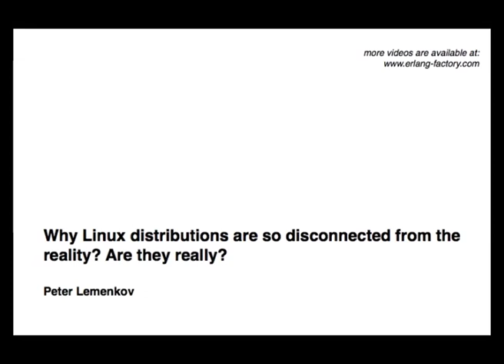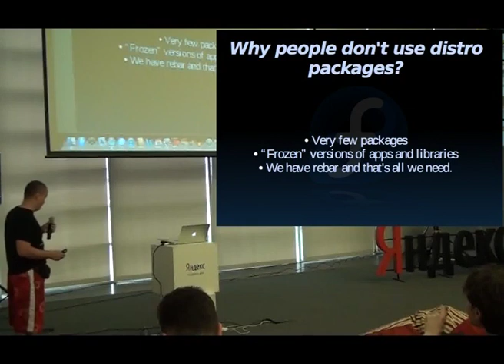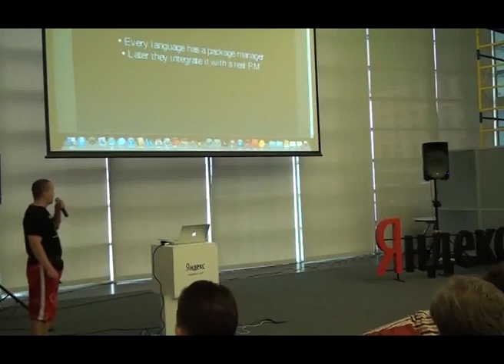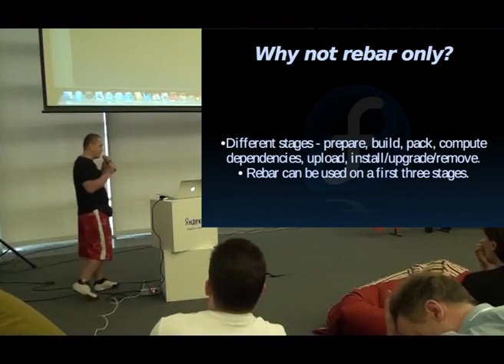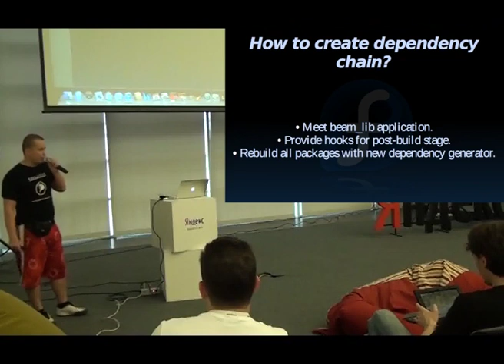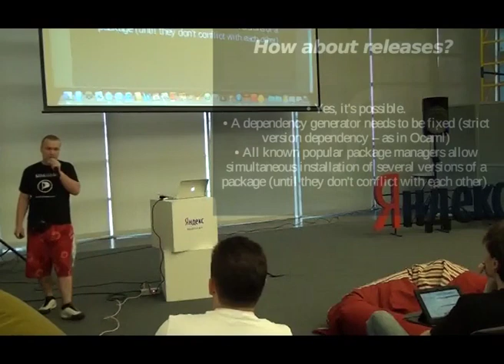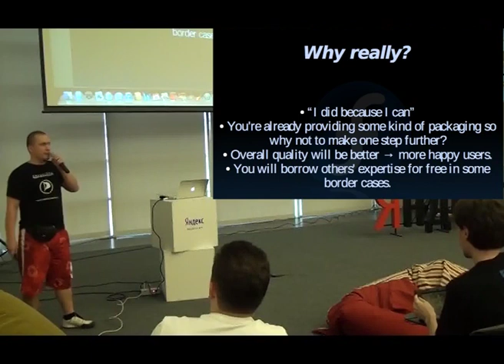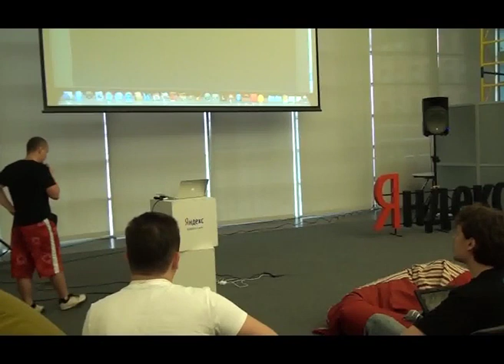Why Linux distributions are so disconnected from the reality? Are they really?: Peter Lemenkov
Moscow Erlang Factory Lite 2012

"So much flashy title is necessary - Peter plans to emphasize several current issues with Erlang and Linux distributions (packaging, building, dependency checking, etc). Many Erlang developers blame Linux distributions and Mac OS X package management systems for having outdated Erlang versions, not providing necessary libraries, etc, etc, etc.

He'd like to enlighten his fellow Erlangers about the current not-so-bad state, tell them a story behind that (with the historical parallels), outline current issues with popular methods and tools of the software delivery process, and predict some possible future developments."